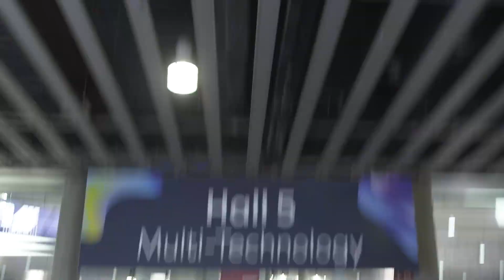ARHT at ISE2023 | Day 2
ARHT's second day at ISE2023 was an outstanding occasion! A noteworthy experience for attendees was interacting and conversing with Matthew Highton, who beamed from London to the show floor in Barcelona as a live hologram, providing a truly immersive experience as if he had been there in person.

Attendees were also filled with excitement as they got to experience ARHT's hologram technology firsthand by transforming themselves into a live hologram!